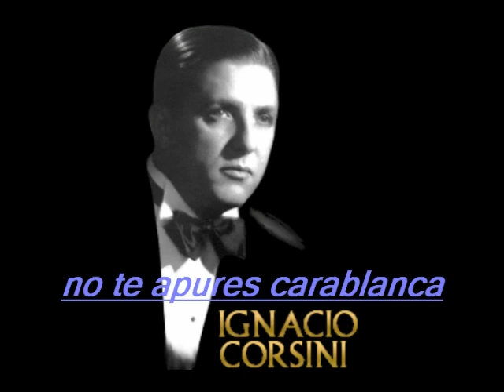no te apures carablanca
Andrés Ignacio Corsini (Troina, Catania, Sicilia, 13 de febrero de 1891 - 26 de julio de 1967), apodado el Caballero Cantor, fue un cantante y compositor de tangos, considerado uno de los más importantes. Se hizo célebre con canciones como: "La pulpera de Santa Lucía" de Héctor Pedro Blomberg, "Betinotti" de Homero Manzi, "Tristeza criolla" de Francisco Laino y "Caminito" de Gabino Coria Peñaloza